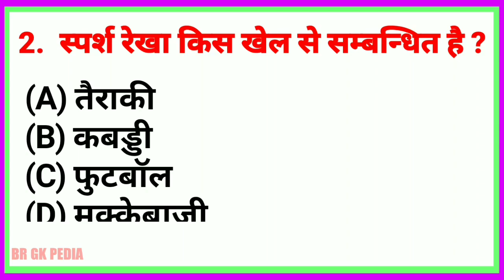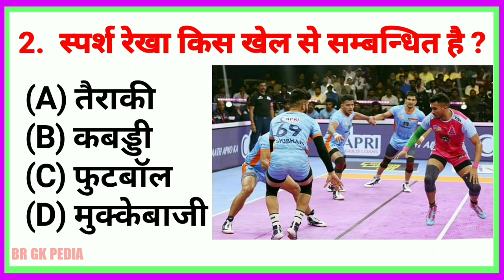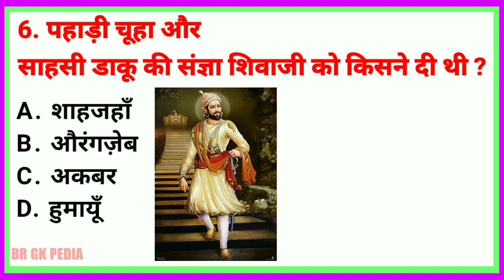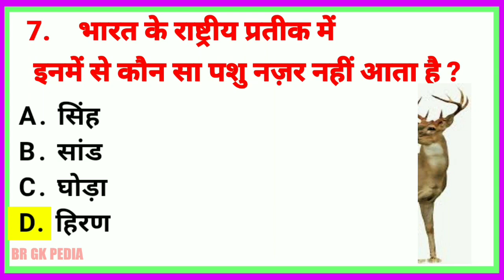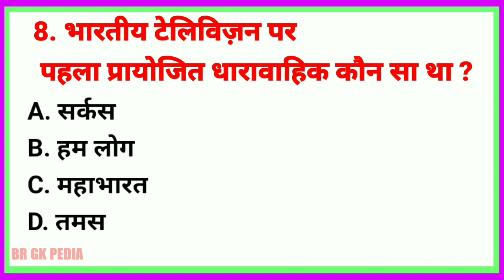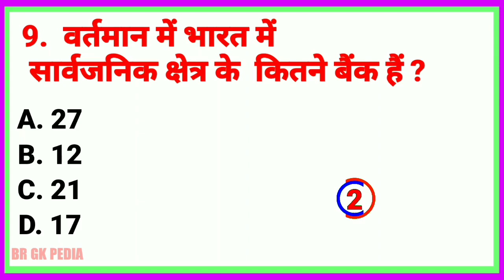GK Question || GK In Hindi || GK Question and Answer || BRGKPEDIA ||Part_4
प्रिय दर्शक, इस वीडियो में सामान्य ज्ञान के 10 महत्वपूर्ण प्रश्नों के उत्तर बताए गए हैं। आप किसी भी प्रकार की प्रतियोगी परीक्षा देने जा रहे हैं तो स्मरण रहे कि आप सामान्य ज्ञान के ऐसे प्रश्नों से बच नहीं सकते। किसी नौकरी के लिए साक्षात्कार हो या लिखित परीक्षा। जीके के प्रश्नों का सामना आप को करना ही पड़ेगा इसलिए किसी भी जीके के वीडियो को हल्के में न लें इन वीडियोज़ का हर प्रश्न महत्वपूर्ण होता है। जीके कभी भी मनोरंजन का साधन नहीं हो सकता। इसलिए वीडियो किसी का भी देखें ।कृपया गंभीरता से देखें।और पूरा देखें।

BR GK PEDIA चैनल आप सभी का स्वागत करता है।

Yours Queries 👇

1.gk
2. gk questions and
answers
3. gk question
4. gk 2022
5. gk india
6. gk subhash charan
7. gk questions
8. gk ke question
9. gk quiz
10. gk quiz in english
11. gk quiz in hindi
12. gk quiz questions
13. gk quiz malayalam
14. gk quiz for class 5
15. gk quiz for class 6
16. gk quiz for class 4
17. gk quiz for class 3
18. gk quiz for class 2
19. gk in hindi
20. gk in hindi 2022
21. gk in hindi 10 question
answer
22. gk इन हिंदी
23. gk in hindi question
24. gk in hindi balram saini
25. general knowledge 2022
26. gk in hindi 10 important question answer
27. gk in hindi short
28. gk in hindi video
29. gk questions and
answers
30. gk questions and
answers in hindi
31. gk questions and
answers 2022
32. gk quiz multiple choices
33. samany gyan
34. सामान्य ज्ञान
35. सामान्य ज्ञान के प्रश्न
36. What are the important GK questions
37. What is a GK in Hindi
38. What are the types of GK questions
39. GK quiz multiple choice
40. General knowledge quiz multiple choice
41. What are top GK 10 questions with answers
42. gk question and answer
43. gk gd gs
44. gk today
45. gk group d
46. Samany gyan ke prashn
47. Sawal aap ke jawab hamare
48. What are the 10 top GK questions
49. gk for competitive exams
50. sarkari naukari gk
51. sarkari naukari ke sawal
52. Gk study adda
53. gk for interviews
54. Facts
55. Riddles
56. Puzzles
57. Quiz
58. IQ Test,
59. IAS Interview
60. Rapid GK
61. All Competative Exam Preparation
62. BR GK STUDY
63. Future Tak GK
64. Gk Drishti